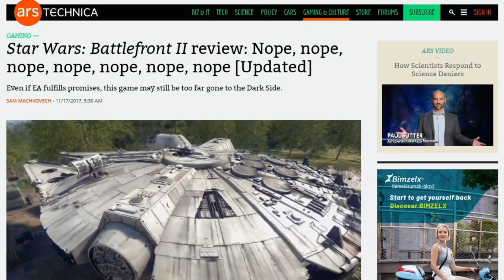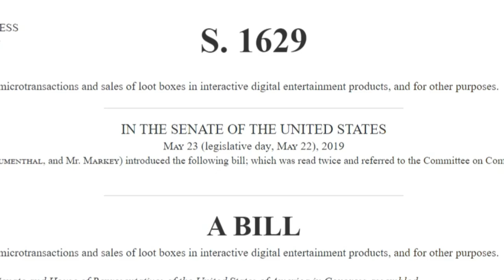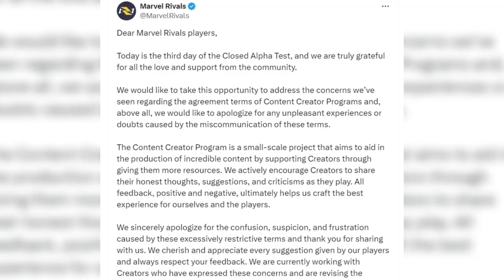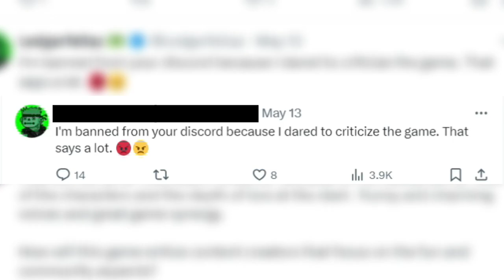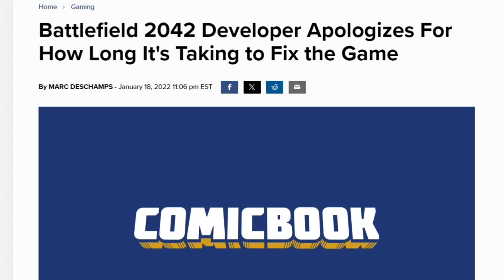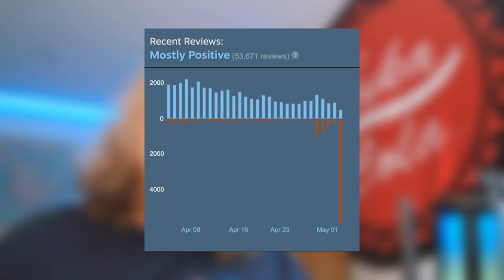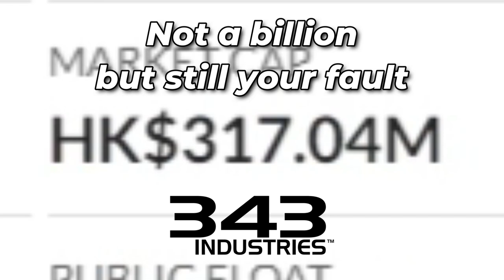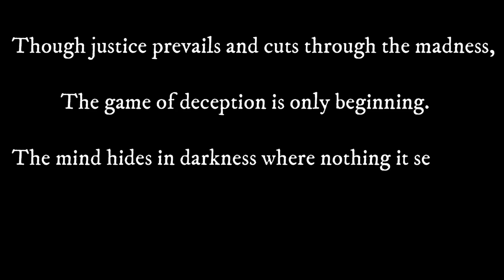YOU Destroyed “Modern Gaming”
AAA games have gotten so much worse over the past decade. But who's responsible for all the bad games? Is it the developers? The publishers? No. It's you. I hate to break it to you, but the reason why AAA game companies keep making bad games is because people keep allowing them to make bad games with shady practices. If people keep paying for a non-functional or predatory product, why would the product ever improve if it's already making the company money? You have the ability to make them these companies beg for your forgiveness. Whether or not you exercise it is entirely up to you, not them.